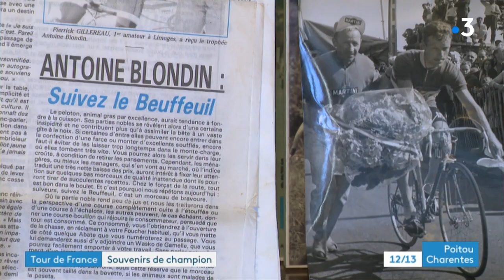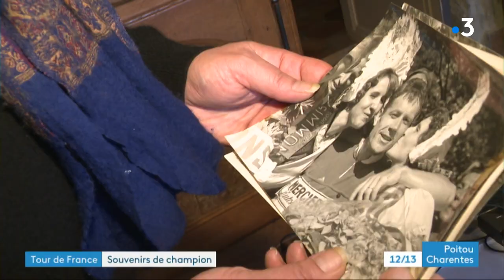Charente-Maritime : rencontre avec Pierre Beuffeuil, ancien coureur cycliste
Ancien coureur cycliste, Pierre Beuffeuil a côtoyé Poulidor et Anquetil, autant dire qu'il attend avec impatience le passage du Tour de France devant chez lui en Charente-Maritime.
Reportage d'Eric Vallet, Pierre Lahaye et Sandy Renault